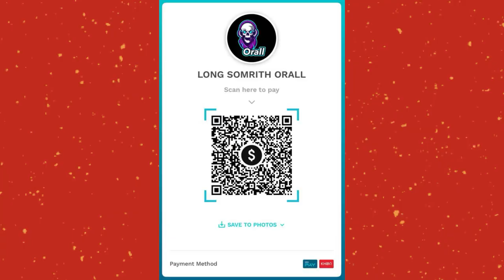ប្រពន្ធខ្ញុំគ្មានអារម្មណ៍ ភាគ 1 | សម្រាយរឿង Anime | My Wife Has No Emotion Episode 1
ចង់ប៉ាវកាហ្វេ admin:

ABA: 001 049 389 (LONG SOMRITH ORALL)